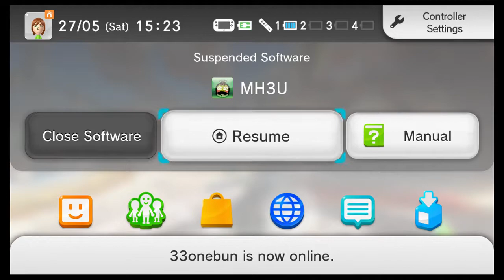Monster Hunter 3U [27 May 2017]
Hunts with Wikk
Taking turns with random quests

Timestamps:
0:00:00 Preparation
0:00:25 Midnight Madness
0:23:51 Axe to Grind
0:47:58 Midnight Madness
1:02:09 When the Levy Breaks
1:20:05 Midnight Madness
1:39:44 Axe to Grind
2:11:24 Bottomless Beast
2:32:16 Bottomless Beast
2:49:18 Night Stalker
3:27:01 The Invisible Predator